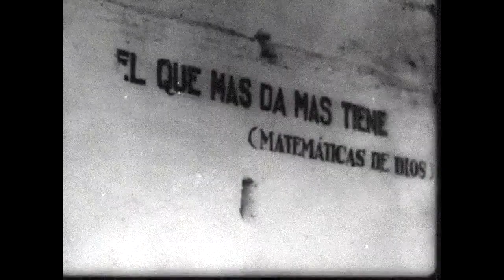02. PIEDRAS FT TORNE X TRIPTAMINA BEATS - TALES FROM NOTHING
Tema perteneciente a "Triptamina Beats - Tales form Nothing".

Lyrics/Letra:

"Con tal de no salir porque me duele en la retina
Crujidos en la espalda y la memoria que se olvida
Entre café y sudor, mierda en el altavoz
Quizá tuviera un don, quizá ya se apagó
Las cucarachas me surran en la esquina
A veces no la escucho aunque sea su salvavidas
Aquella mente, que maltreté y que aun maltrato
Tiene dientes como de haber fumao barato
Un monton ya de años pasados
Me miro al espejo sin pensar demasiado
Es un sentimiento que me invade como fiebre
Hace tiempo no distingo si es lunes o viernes
Absurdo en el espacio que contagio existencial
La dimension espacial es la que sufre y se retuerce
Grotescos toques que aununcian abecedarios
Comiéndome a los dioses muy lejos del escenario
Recuerdos de parbulario, de traumas, de integridad
De mantenerme de verdad y de sentirme ya extrañado
Mirando el cielo buscando aquella verdad
Que sé no existe de verdad ahora que todo está más claro
Nihilismo exigente, trabajo resiliente
Muy poco sonriente aunque me esfuerzo demasiado
Le pegué los puñetazos al muro de mis prisiones
Aunque quisiera ejecutar este final de mis presiones
Bailando al son del sonido de las estrellas
La radioactividad de la muerte que nos espera
Escuchando black metal mirando hacia el vacío
El infiernos son los otros cuando no sé que deciros
Pero el frío si no respiro me devuelve a la vida
Y no es por tomar sacramentos de anfetamina
Sentí el mal en los ojos, demonios que me hablan
El Más Bajo me advierte que estaba en la encrucijada
Los dioses me proveeen de azufre, cuchillos y llamas
Le dije "muestrame" y me fundí en una amalgama
Piedras y matemáticas dominan los senderos
Pero el Claro del Bosque se esconde de los señuelos
En la espiral mas turbia donde se pierde el fractal
Oscuro de necesidad e incomprensible para aquellos
Ya no tengo ni sueños, solo espero, me entretengo
El amor me reconcilia por encima de los muertos

Las piedras modeladas por agua me contaban
Historias y estoy en vilo hasta las 6 de la mañana...
Nada tiene sentido al fin, o eso esperaba
El tiempo va pansando y se nos pudren las entreñas
Las piedras moldeadas por agua me contaban
El calor de la roca del barrio es como una espada
Me dice que los mate y que no piense en el mañana"

Lyrics 6 raps: Torne
Composition, sampling & production: Triptamina Beats
Artwork: Drawing by Juan Francisco Merino & final edition by Seitan

Primer álbum conceptual de Triptamina Beats. Tras el recopilatorio de varios años "Neurotic Depression", Triptamina Beats aparece con un nuevo proyecto, mñas fresco y serio, donde el sampleo atípico, los ritmos contundentes y la temática entre el ocultismo, la ciencia y la filosofía serán el sello de identidad.
Se puede considerar este trabajo como el debut del proyecto Triptamina Beats, que nace como un viaje desde el interior de la existencia hacia los límites que la producción, el loopin', la arqueología del diggin' y el sampleo permiten como medio.
Concretamente, "Tales from Nothing" es el resultado de un mes de aislamiento y epifanía creativa que ha dado lugar a un producto artístico que llevaba tiempo fraguandose como potencia y que, pro fin, a visto la luz.
Todos los temas escritos, grabados, compuestos y producidos por Torne para Triptamina Beats en Marañas del Perro Records. En el artwork, dibujos de Juan Francisco Merino y edición final de Seitan. Granada, 21 de agosto de 2017, alzamiento del Sol Negro. Granada, Cantón Cósmico Albayzín.